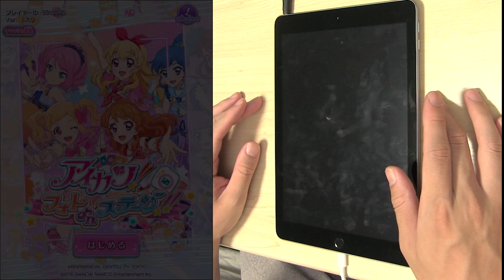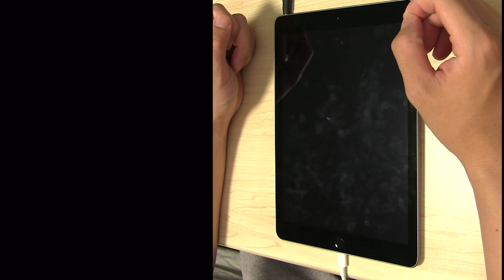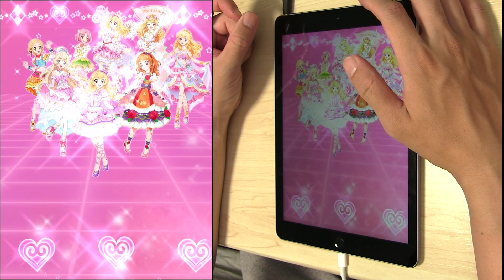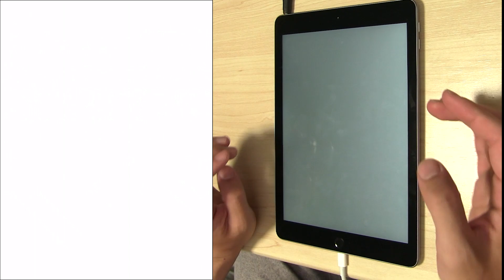【フォトカツ！】ドロップ報酬を狙って夢のレセプション・伝説級！